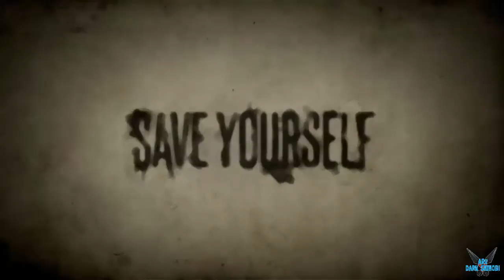Deadlight "Save Yourself Gameplay Trailer" [PC]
a Deadlight "Save Yourself Gameplay Trailer" [PC]

El final de la Guerra Fría está más cerca que nunca.
Una virulenta pandemia se ha extendido por todo el planeta a una velocidad terrorífica, sin que nadie haya podido encontrar una cura ni dar respuestas al gran enigma que ha asolado la Tierra

Plataforma: PC

Steam: EnishiYu
PS4 : Enishiyu
Wii U: Ryuuzaki007
3DS Codigo amigo: 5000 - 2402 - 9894 (Ryuuzaki)

"PC"
"Ordenador"
"DeadLight"
"DLC"
"Zombies"
"Superviviente"
"DeadLight Español"
"Deadlight Gameplay"
"Gameplay"
"Survival Horror"
"Randall"
"Terror"
"Aru"
"Aru Gameplay"